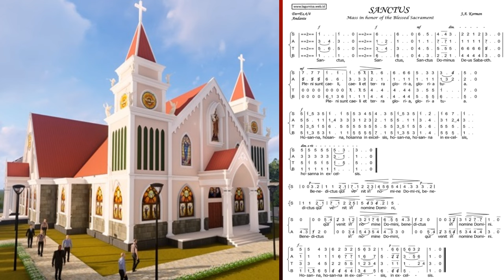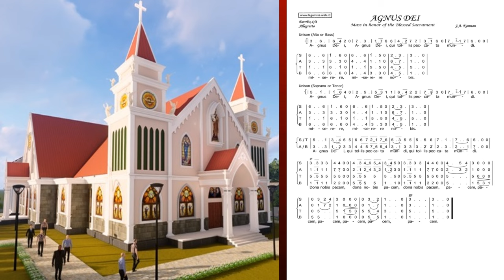LAGU ORDINARIUM MISA KORMAN